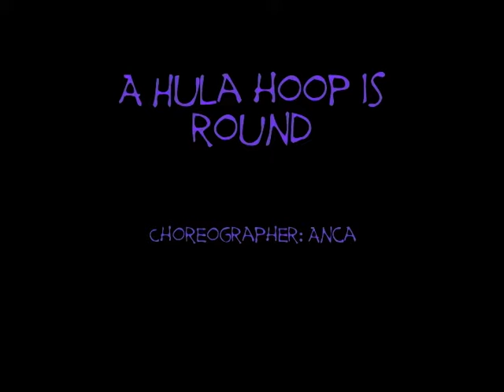A Hula Hoop is Round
Pan-Asian Dance Troupe - Mad Props, April 18-19, 2003

Choreographed by Anca
Anca, Annie, Cindy, Edy, Helen, Jen, Joyce, Margaret, Olivia